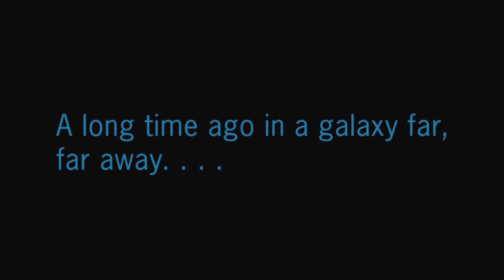A Gamer Who Almost Missed… Star Wars: The Force Unleashed 2…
Star Wars: The Force Unleashed 2 is hands down 100 times better than the first one and maybe a little too easy.

Picking up after few months after the events of The Force Unleashed 1, the only and coolest, most badass way to describe this is game is like this, in the movies and shows and pretty much everything Star Wars, you’re trying to stop the Empire, but this time, the Empire, is trying to stop you.

But before we get into the rest of the story, let’s start with some of the things I didn’t like, which this time around, is almost nonexistent, there are moments where the tips or guides won’t stop popping up on the screen and some other moments during boss fights where knowing how to beat them isn’t as obvious, if that makes sense and it can actually getting a little confusing and frustrating and a few moments with the force that can also get a little annoying but that’s pretty much it!

Fewer characters, a shorter story and some fan service made this game a hell of a lot of fun. I didn’t really too far into the customizations and different outfits but the ones that were there were worth taking a look at, along with some of the force and lightsaber upgrades.

The gameplay was great, it felt a little too easy at times and I actually did have to check to make sure that I wasn’t playing on the easiest difficulty, the music, the story and the voice acting were all really really good and pretty much everything you’d want and expect in a Star Wars story.

I’m gonna give Star Wars: The Force Unleashed 2 an 8 out of 10. I had so much fun with this from beginning to end, being an overpowered Jedi is just an absolute dream come true and if you almost missed this one like I did, I don’t think you’ll regret it and with 2 different endings, both equally satisfying it just made it that much better… but… for now.